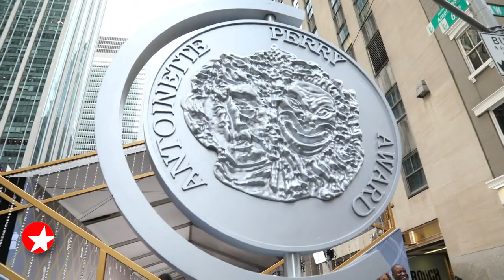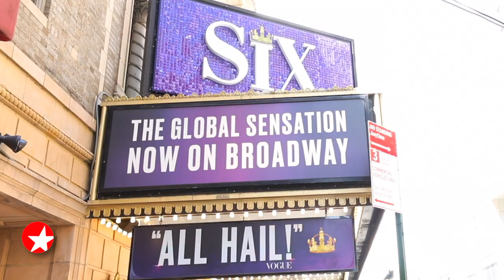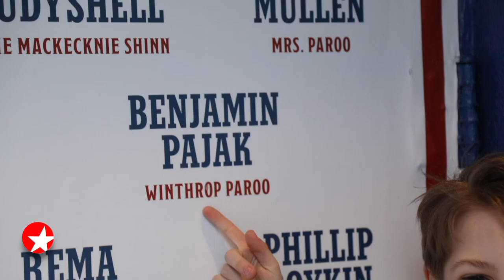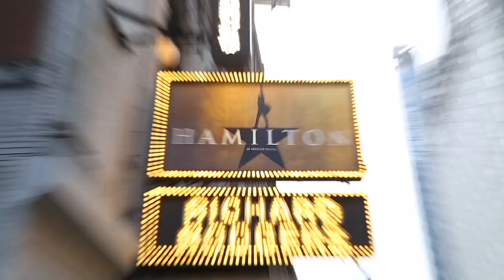The Broadway Show with Tamsen Fadal: 06/18/22 - Skylar Astin, Benjamin Pajak and More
Featured this week:

- Broadway’s biggest night is in the books! Host Tamsen Fadal recaps the 2022 Tony Awards.
- Broadway.com Editor-in-Chief Paul Wontorek speaks with Skylar Astin about returning to the New York stage in LITTLE SHOP OF HORRORS and reuniting with the SPRING AWAKENING original cast.
- Wax on, wax off! Hear from Robert Mark Kamen, Drew Gasparini, Jovanni Sy, John Cardoza and Kate Baldwin as THE KARATE KID, which is having its world premiere at Stages St. Louis, eyes Broadway.
- Meet Benjamin Pajak, who is making his Broadway debut as Winthrop Paroo in THE MUSIC MAN.
- The man is non-stop! Get to know HAMILTON star Preston Mui.